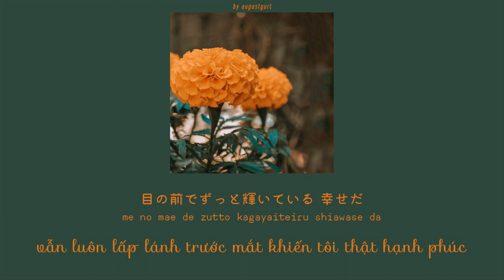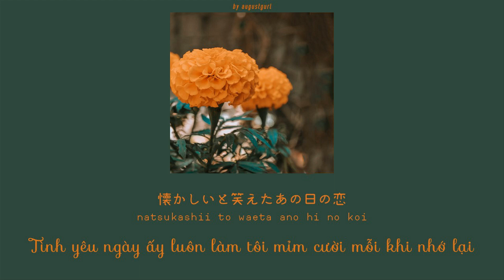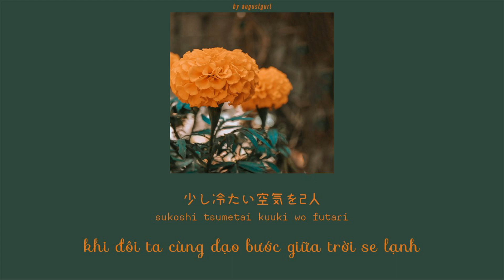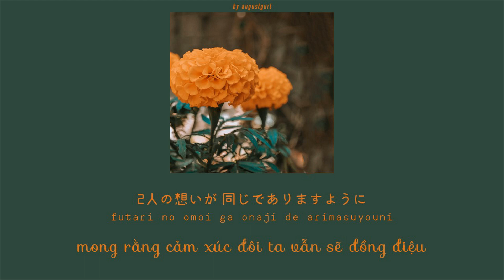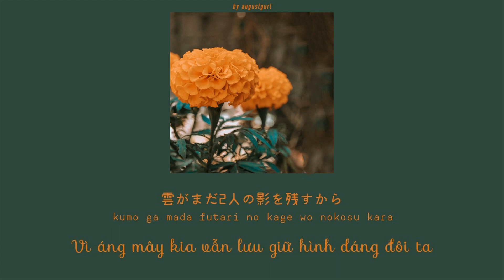Marigold マリーゴールド - あいみょん (Aimyon) | Cover by 규현 Kyuhyun // Kan・Rom・Vietsub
Song:「 マリーゴールド」Marigold
Singer: あいみょん (Aimyon)
From Aimyon 5th single. Released 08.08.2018

Kyuhyun's official channel: @kyuhyuntv

Official channel▶︎  @aimyong

This is free fansub.

Trans - Edit - Typeset: Heni

Câu chuyện đằng sau chiếc video này là một câu chuyện đầy sự hề hước và duyên nợ :)))

Thì từ khoảng năm 2020, H đã từng dịch thử bài Marigold của Aimyon này - thời điểm đó do vẫn còn chân ướt chân ráo với tiếng Nhật, nên H đã trải qua một khoảng thời gian khó khăn để làm ra được bản sub...nhưng khi up youtube thì bị đánh bản quyền không hiển thị được luôn (μ_μ) vì nguyên nhân này mà H đã ngưng làm video một thời gian.

Và cách đây tầm 1-2 ngày gì đó, Kyuhyun - bias của H trong Super Junior, bỗng dưng đăng một bản cover chính bài hát này lên youtube. H đã ngỡ ngàng bật ngửa nhưng cũng cảm thấy đây có lẽ là tín hiệu vũ trụ gửi đến H  (￣▽￣) Thế là H đã tìm lại các file cũ của bài hát này và chỉnh sửa một chút (nên mới nhanh vậy được chứ bình thường làm gì có cửa hê hê~)

Nhưng bất ngờ này vừa hết lại đến bất ngờ khác :))) Khi H đọc lại bản dịch từ 3-4 năm trước thì... ôi thôi, sai rất nhiều, sai đến mức nghĩa của lời dịch ra ngoài vũ trụ chơi luôn ∑d(°∀°d) Nên là H lại thầm nghĩ, ngày xưa không đăng được có thể lại là điềm lành, chứ không thì hông biết lấy quần đâu mà đội.

Bản dịch này đã thay đổi rất nhiều so với trước,  song, H cũng không dám tự tin bảo rằng nghĩa lần này đã chính xác 100% nhưng H nghĩ ít nhất nó cũng không còn cách xa vời vợi như trước nữa. Nếu có gì sai sót mong mọi người góp ý nhé ạ °˖✧◝(⁰▿⁰)◜✧˖°